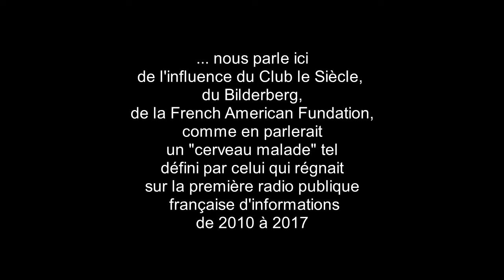Natacha polony sur le Club le Siècle, le bilderberg, la French American Fundation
Je diffuse cette vidéo car elle a été supprimée à bien des endroits!